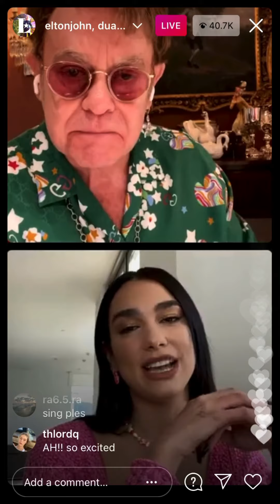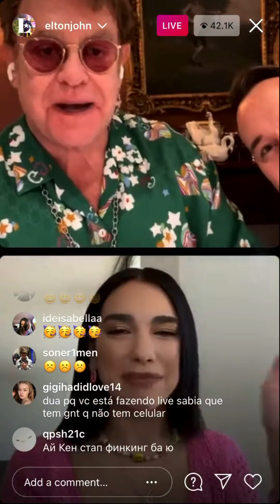ELTON JOHN and DUA LIPA talk AIDS performance Instagram Live 3/22/21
Elton John and Dua Lipa Instagram Live 3/22/21